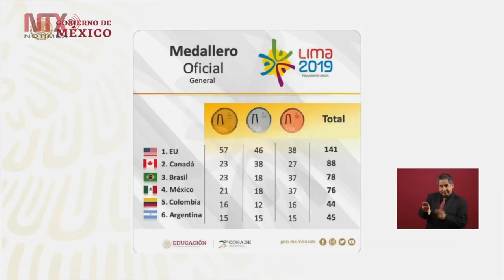Ganancia de subasta de casa de Zhenli Ye Gon será para deportistas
En la conferencia mañanera, el canciller Marcelo Ebrard informó que se busca involucrar a la FiscalíaGeneral de la República en la investigación del tiroteo en El Paso, Texas, donde connacionales perdieron la vida